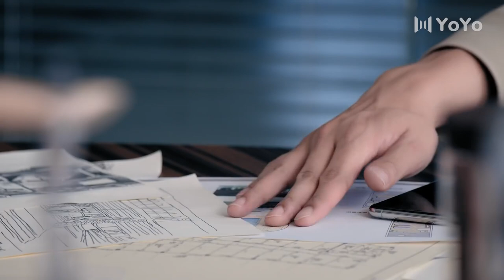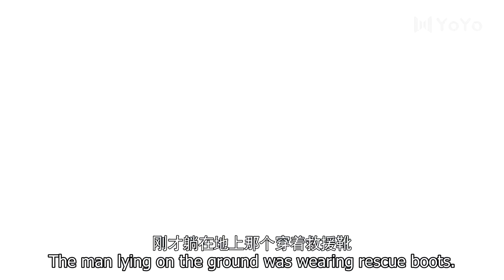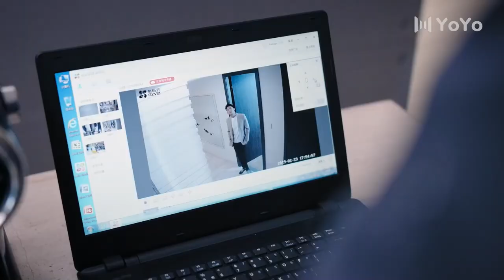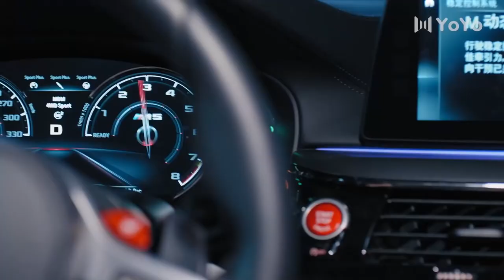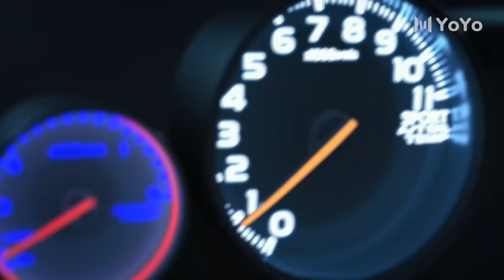[Eng Sub] Discovery To Romance EP03| Chinese drama| Lucky love| Johnny Huang, Claudia Wang